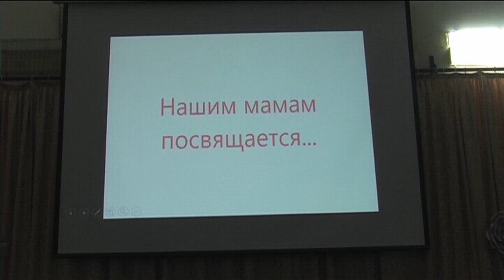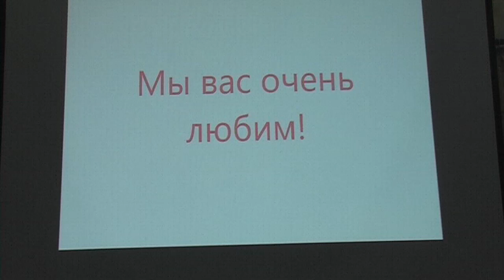День матери - 2017. Праздничный концерт.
Празднование Дня матери в ЧОУ "Православная классическая гимназия им. преп. Серафима Саровского". г. Домодедово, 2017 год.
Мама – первое слово, главное слово в каждой судьбе. Она дарит ребёнку всю себя: любовь, доброту, заботу, терпение. Учащиеся нашей гимназии с особым трепетом ждали этого дня, готовили выступления и подарки. Праздник получился по-настоящему добрым и светлым. Ребята исполняли музыкальные и танцевальные номера, читали стихи и даже подготовили видеоролик со словами любви и благодарности.